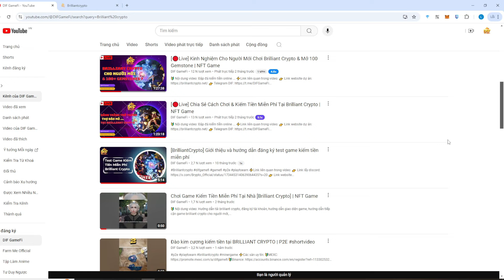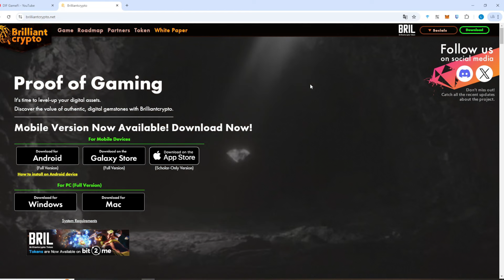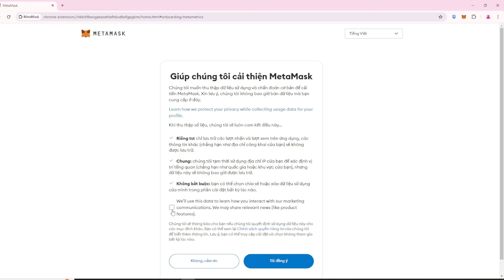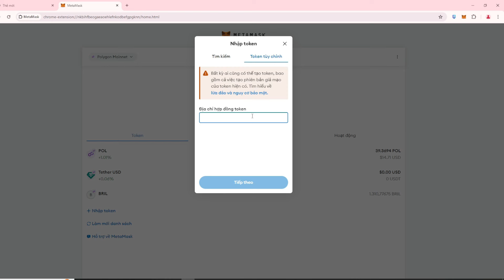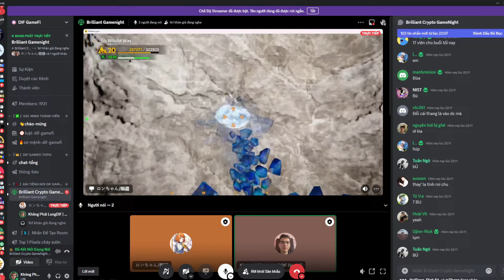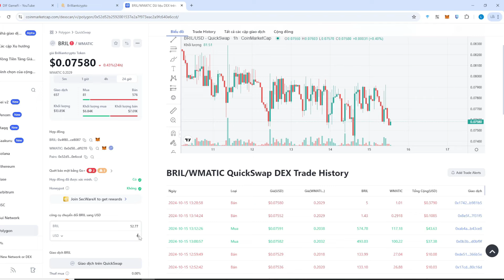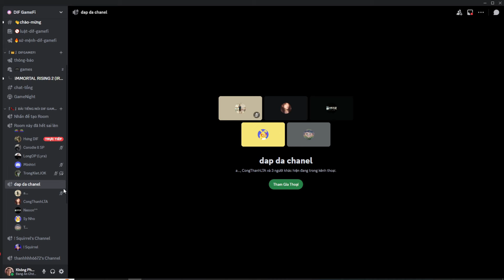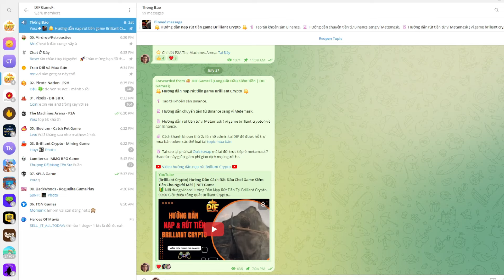[Brilliant Crypto] Chơi Game Kiếm Tiền Miễn Phí 50-100k Ngày Cho Người Mới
🔰 Nội dung video: Hướng dẫn tải brilliant crypto, đăng ký tài khoản, hướng dẫn chơi game kiếm 50-100k vnđ / ngày cho người mới, hướng dẫn cách chơi game brilliant crypto.
00:00 Giới thiệu cơ bản Brilliant Crypto Game Kiếm 50-100k trong ngày
00:55 Cách tải game Brilliant Crypto
01:15 Đăng ký tải khoản Brilliant Crypto
02:45 Game có cần đầu tư không ?
03:05 Cách thêm "Wallet" vào tài khoản game Brilliant Crypto
05:40 Hướng dẫn chơi game cho người mới
08:25 Cách để kiếm được 50.000 vnđ - 100.000 vnđ một ngày ?
09:50 Muốn kiếm $Bril bắt buộc phải biết các mẹo này
12:45 Công thức tìm kiếm đá có $Bril cho người mới

👉  Hợp đồng $Bril: 0x4f800ba0dff2980c5006c6816f7aa3de63ce8087

✍️ Đăng ký để nhận 50 profile miễn phí trong 15 ngày.

★ Donate để team mình có tiền test nhiều game hơn các bạn nha:
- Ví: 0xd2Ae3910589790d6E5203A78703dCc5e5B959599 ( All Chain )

📞 X: @khiembnb